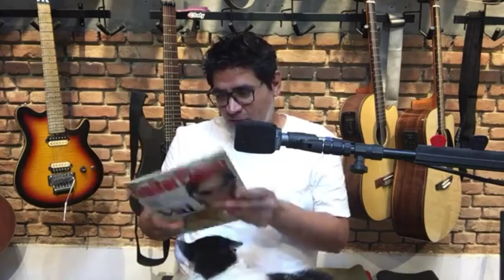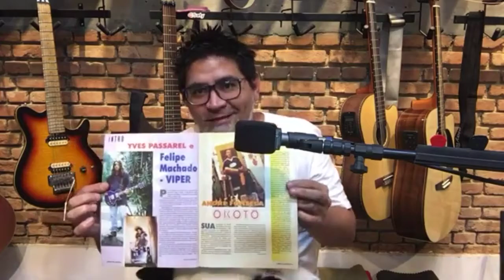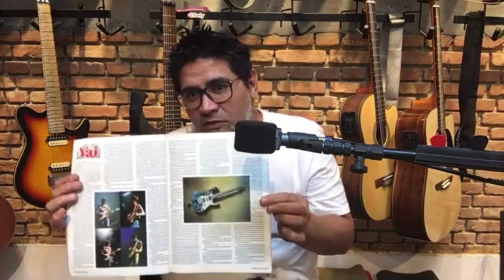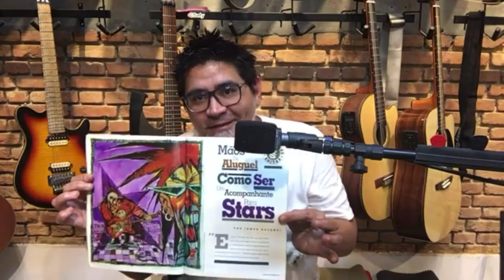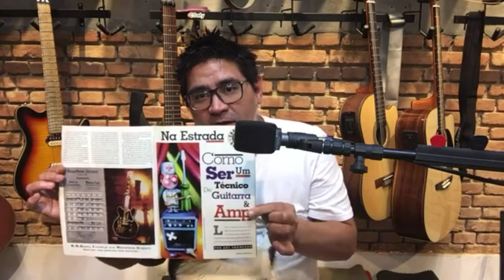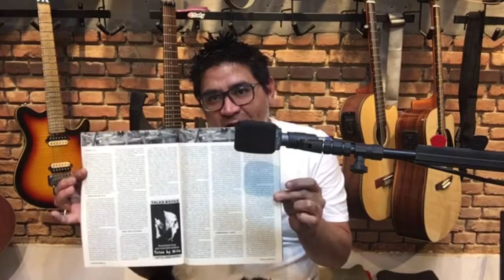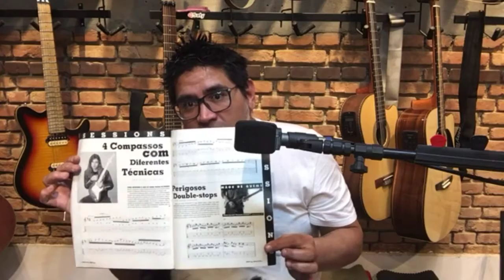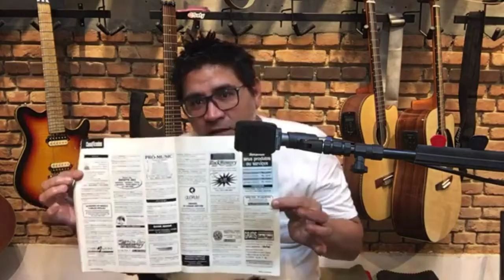Arquivo do Luthier: Revista Guitar Player Brasil 01 Janeiro 1996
DEIXE UM VALEU DEMAIS!!! AJUDE O CANAL A CRESCER!!

NÃO TEMOS FILIAIS NO MOMENTO!